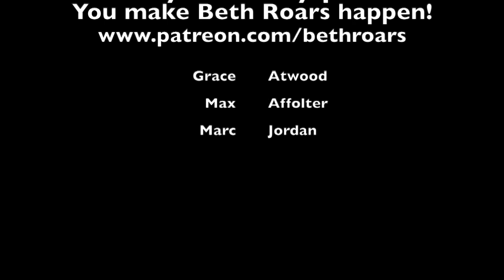Vocal Coach reacts to Agam - Mist of Capricorn ( Manavyalakincharadate ) - Harish Sivaramakrishnan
Vocal Coach reacts reaction to Agam - Mist of Capricorn ( Manavyalakincharadate ) - Harish Sivaramakrishnan - A Dream to Remember